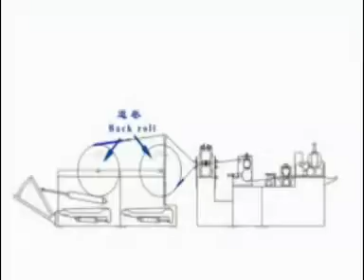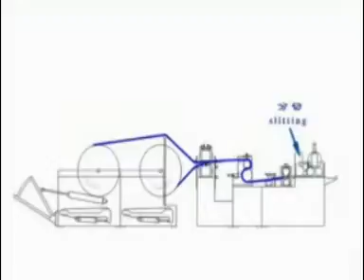XY-TQ-1575G Small bobbin embossed perforated cutting machine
Small bobbin embossed perforated cutting machine
My name is  Rugge Pan